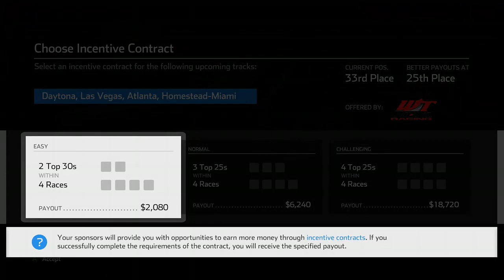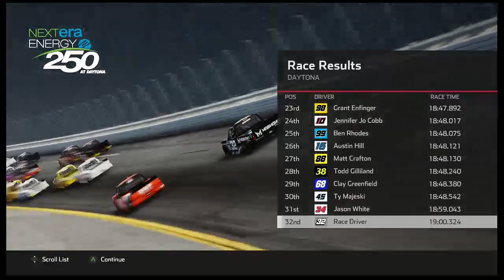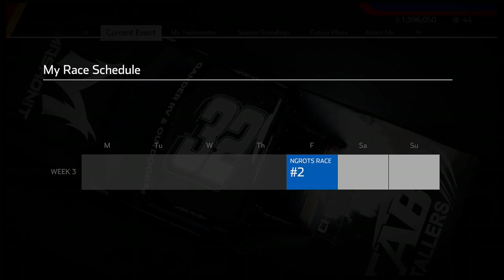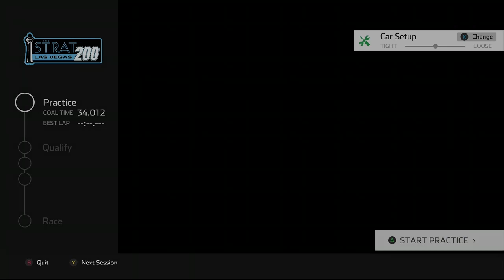Boogedy, Boogedy, Boogedy! Its Flare in the Trucks! NASCAR Heat 5 Truck Series Career Mode Episode 1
Welcome to the new series that will be occurin on this channel. Will I rise up to the NASCAR Cup Series levle and become a champion like my heroes in the sport, or will I crash out in glory? See yall in Episode 2, Oo Chuku Waka Waka Tricky fellas -- Watch live